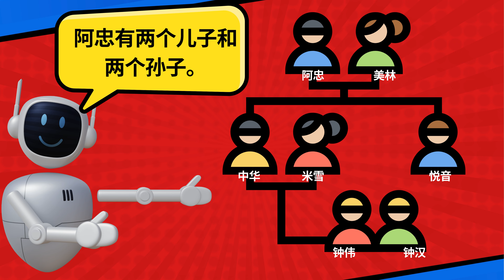繁殖系统对人类的重要性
Kepentingan Pembiakan Manusia
Modul MOBIM